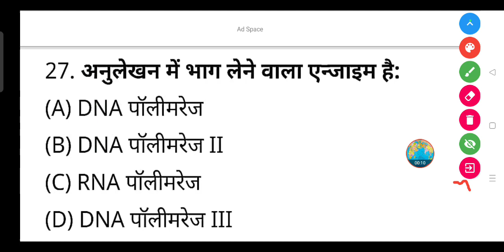अनुलेखन में भाग लेने वाला एन्जाइम है?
(A) DNA पॉलीमरेज

(B) DNA पॉलीमरेज II

(D) DNA पॉलीमरेज III